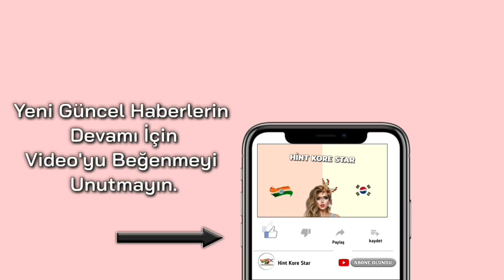Aşk Bir Rüya Thapki Kimdir?(Jigyasa Singh)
Yeni hint dizisi thapkipyarki aşkbirrüya da thapki karakterini canlandıran oyuncu jigyasasingh kimdir?
Aşk Bir Rüya Thapki Kimdir?
Aşk Bir Rüya Jigyasa Singh Kimdir?
Thapki Pyar Ki Thapki Kimdir?
Thapki Pyar Ki Jigyasa Singh Kimdir?
Jigyasa Singh Boyu?
Jigyasa Singh kilosu?
Jigyasa Singh dini?
Jigyasa Singh sevgilisi?
Jigyasa Singh yaşı?
Jigyasa aşk bir rüya dizisini neden birakmak istedi?
Jigyasa Singh hakkında bilinmeyenler?